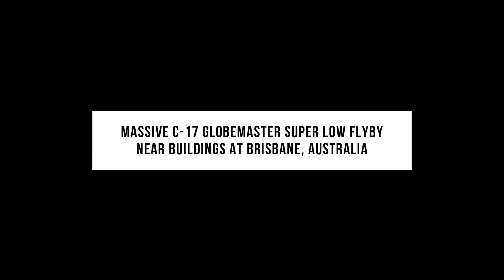Boeing 747-123 Landing With Space Shuttle On It & More | Aviation Shots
It will be the motivation for me to upload Aviation Shots twice a week...

But if any owner has some concerns related to their clip and they want that to be removed.